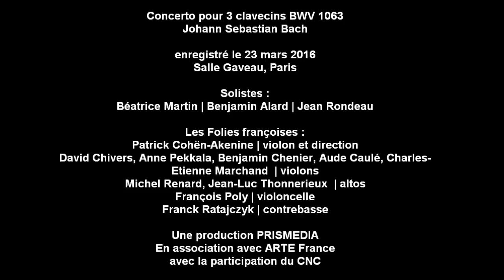Bach & Les Folies françoises à la Salle Gaveau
Concerto pour 3 clavecins de  J.S. Bach - BWV1063
1er mouvement - Vivace
Solistes :
Béatrice Martin, Benjamin Alard, Jean Rondeau

Les Folies françoises
Patrick Cohën-Akenine | violon et direction
David Chivers | violon
Anne Pekkala | violon
Benjamin Chenier| violon
Aude Caulé | violon
Charles-Etienne Marchand | violon
Michel Renard | alto
Jean-Luc Thonnerieux| alto
Frrançois Poly | violoncelle
Franck Ratajczyk | contrebasse

Une production PRISMEDIA en association avec ARTE France avec la participation du CNC